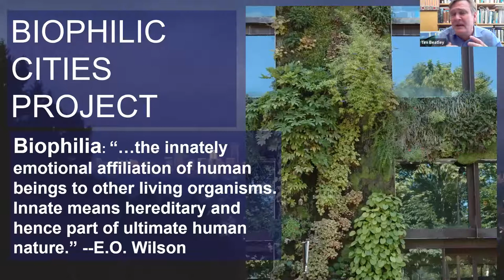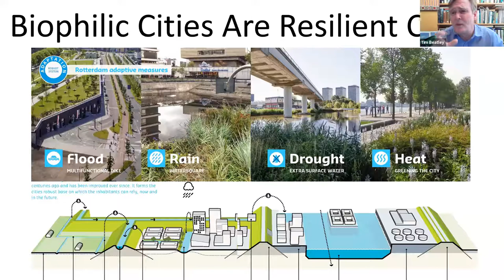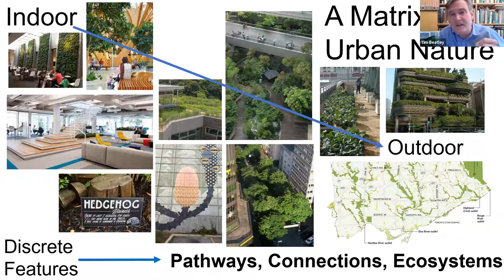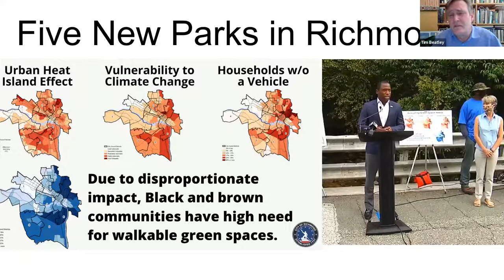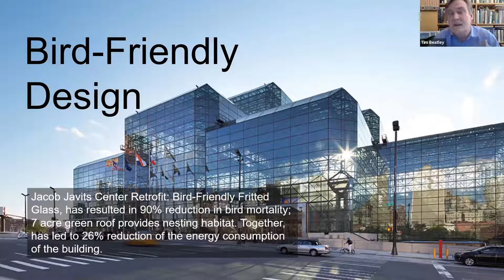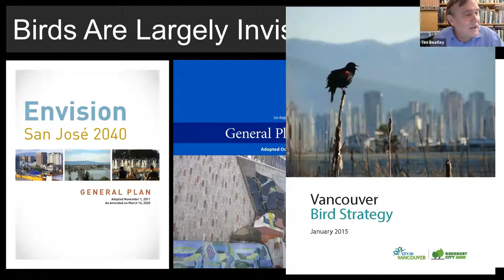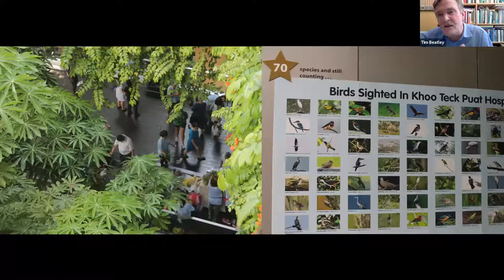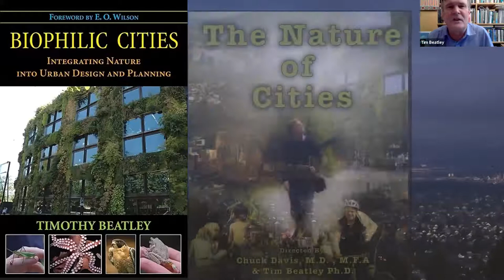An Inside Look: Planning for Bird-friendly Cities That Put Nature First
From his new book The Bird-Friendly City, Timothy Beatley, PhD, presents new ideas around how cities can reduce dangers to birds and design buildings and urban neighborhoods that make room for biodiversity.

Join us to learn about bird conservation efforts worldwide, from swifts in London to Burrowing Owls in Phoenix. On this webinar you will learn about the tangible steps cities can take on behalf of birds, and how urban bird conservation enhances quality of life in cities.